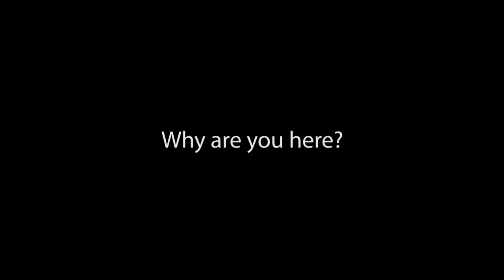Drupalcamp London 2017 Interview - Crispin Read